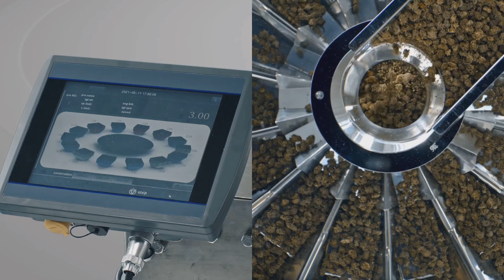Accubal Super Precision Weigher | 0.03g Accuracy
-One of smallest and most precise multihead weigher in the world.
-Super Precision micro multihead weigher is specifically designed to handle high-value, ultra-low target weight
application such as cannabis, herbs, capsules, etc.